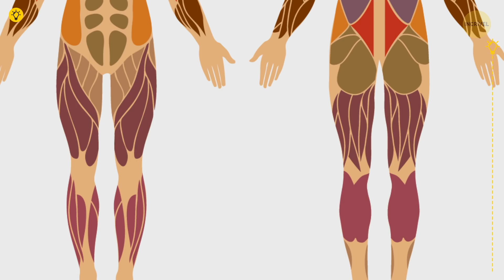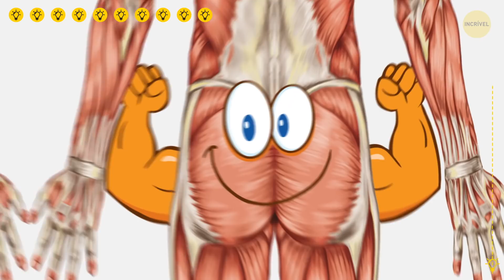10 Exercícios para Tonificar as Coxas Com Apenas 10 Minutos por Dia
É um mito que, para ter coxas finas e modeladas, você precisa passar horas na academia? E se eu lhe dissesse que você pode obter os mesmos resultados fazendo um conjunto de exercícios que leva apenas 10 minutos por dia? Se recentemente você tem pensado em tonificar a parte interna das coxas, este vídeo é para você!

Mas ei, lembre-se de que, se você não quer que aumentar suas coxas, faça esses exercícios com moderação e evite ingerir muita proteína antes do treino.

MINUTAGENS:

Agachamento aberto 0:25

Elevação de Pernas de Pilates 1:18

Ponte 2:14

Alongamento Borboleta 3:07

Lunges Laterais 4:04

Salto estrela 4:47

Chute tesoura 5:30

Step cruzado 6:08

Exercício com Bola 6:50

Agachamento na Cadeira 7:44

 RESUMO:

- # 1. O primeiro exercício deste treino irá ajudá-lo a trabalhar seus isquiotibiais e quadríceps. Além disso, fortalecerá os músculos do quadril, glúteos, região lombar, abdômen e torso.

- # 2. Este exercício tem como alvo suas coxas, glúteos, oblíquos e músculos abdominais. Envolve os músculos internos da coxa, levando à formação de um espaço entre as coxas. Além disso, quando você faz esse movimento, você automaticamente puxa seu abdômen para dentro e para cima, o que o torna mais definido e também melhora o seu equilíbrio.

- # 3. Graças a esse exercício, seus glúteos, coxas e abdominais ficarão mais tonificados e definidos. Além disso, você melhorará muito sua postura e fortalecerá seu torso, o que, por sua vez, o ajudará a acabar com dores lombares.

- # 4. Se você pensou que o alongamento não poderia ajudá-lo a obter aquele tão sonhado vão entre as coxas, pense novamente! Os alongamentos borboleta não só abrem os músculos da coxa e do quadril e melhoram a flexibilidade, como também descontraem e alongam os músculos internos da coxa.

- # 5. Lunges laterais trabalham tanto a parte interna como externa das coxas. Como resultado, você trabalha o espaço entre as coxas e simultaneamente reduz os "culotes".

- # 6. Um exercício tão simples como saltar para cima e para baixo pode realmente fazer uma grande diferença para as suas coxas! Este movimento também aumenta o ritmo cardíaco e é ótimo para tonificar o corpo todo.

- # 7. Chutes tesoura não só modelam e tonificam as coxas, mas também fazem maravilhas para o seu abdômen!

- # 8. Se o seu objetivo são coxas bonitas, a única resposta correta é caminhar, ou até correr – com cuidado - subindo as escadas. Este também pode ser um exercício de aquecimento perfeito antes do treino.

- # 9. Apertar uma bola é um exercício eficaz que atinge diretamente as coxas. Além disso, se você fizer este exercício enquanto estiver deitado, trabalhará seus músculos abdominais, glúteos e os do torso

- # 10. Para este exercício, você pode realmente usar uma cadeira ou fingir que há uma cadeira invisível logo atrás de você. Seja o que for que você escolher, o agachamento na cadeira fortalecerá a parte inferior do seu corpo.